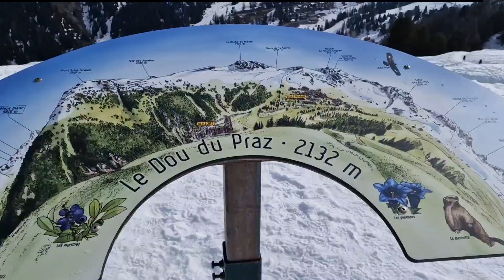La Plagne 2023